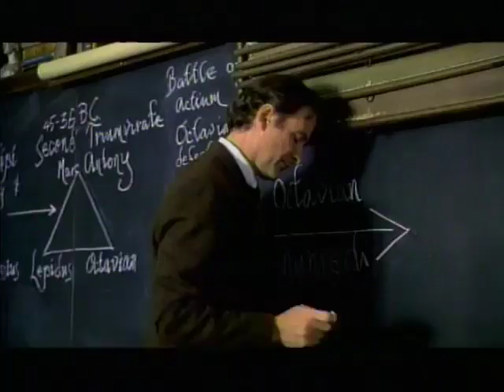The Emperor's Club Trailer - 2002